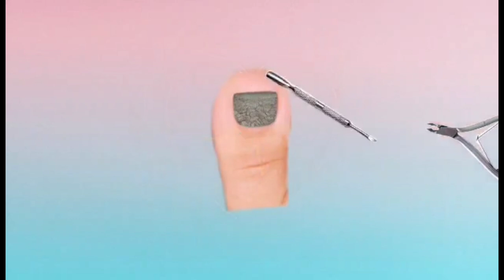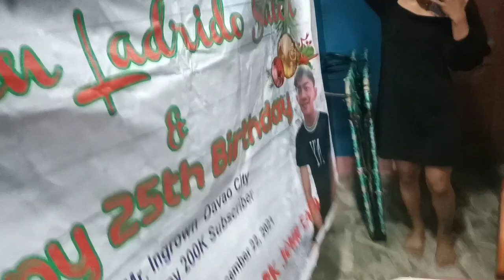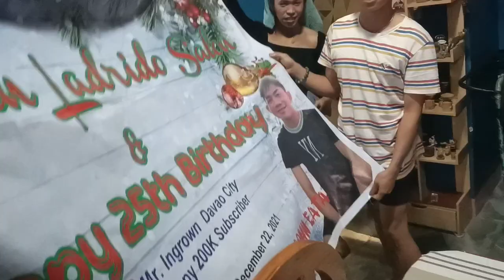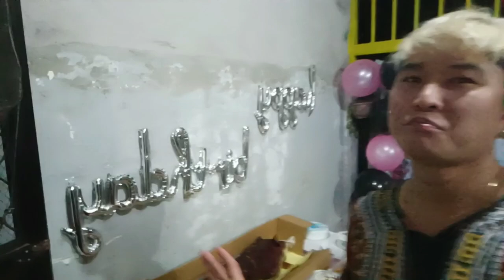christmasparty at birthycelebration subrang saya namin mga kapitbahay at katrabaho ko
location:phase1 blk56 lot6 deca homes mintal davao city
name:sherwin lapating ladrido
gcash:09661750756